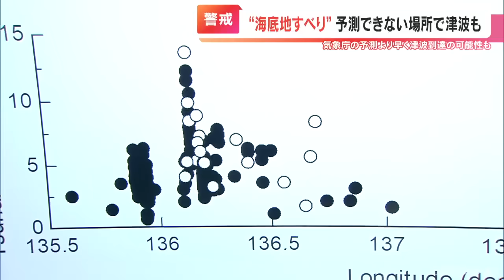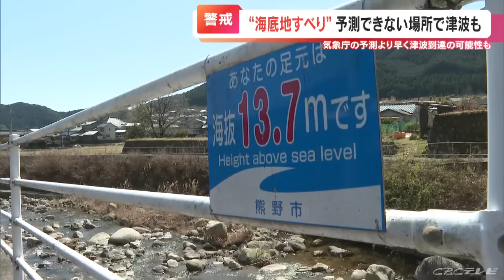南海トラフ沿いに｢ひび割れ｣ 海底地すべりの痕？ 到達が早く 発生場所が予測できていない津波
地震の際、予測できない場所で突然起きる「津波」。

海底での地すべりが原因の津波は、過去にも起きています。

能登半島地震で発生した「津波」。震源に近い珠洲市では最大4.3メートル、能登町では最大4.7メートルの津波が押し寄せ、大きな被害を及ぼしました。中央大学理工学部の有川太郎教授。地震の6日後には珠洲市や能登町に入り、津波の到達時間や避難状況を調査しました。

（中央大学・有川教授）
「4メートルくらいまで津波の高さが来ている。すごく高い」別の日、有川教授が調査を行っていたのは、震源から約70キロ離れた、富山県黒部市。ここを訪れたのには訳があります。

「1メートルくらいの津波が5～10分で来たという映像もあったので、きちんと分析したい」黒部河川事務所が撮影した映像には、地震発生の約8分後に、押し寄せる波が高くなりました。有川教授は、富山の沿岸部に設置された複数のカメラの映像を分析。風によって起きる「風波」の成分を取り除き、1m弱、潮位が上がっていたと突き止めました。有川教授は、これが「津波」だと指摘します。

気象庁のまとめによりますと、津波の第一波の到達時間は、震源に近い石川県七尾港で午後4時37分でしたが、そこよりも遠い富山市は、午後4時13分。地震発生のわずか3分後だったのです。

これについて気象庁は震源とは別に、近くに津波を起こした場所「波源」が存在する可能性を指摘。

海上保安庁の調査で、富山市から4キロ沖合の富山湾の海底で長さ約500メートル、幅約50メートルにわたる地すべりの痕跡が見つかったのです。

“海底地すべりによる津波”  なぜ起きる？

「沖側（震源断層）から津波が来ると（ここまで）20分くらいかかるので“地すべりによる津波”だと説明がつく」

海底地すべりによって、なぜ津波が起きるのか。有川教授の研究室で、実験を行いました。巨大な水槽に傾斜約20度の砂地を作り、人工的に地すべりを起こします。斜面の砂が滑り落ちると、水面に変化が。

真横からのスロー映像では、砂の動きに引っ張られるように水面がいったん下がり、その後、水面が持ち上げられました。今度は傾斜約30度の地形を作り、仕切りを外して斜面を一気に崩す実験を行います。

先ほどの実験よりも大きく水面が下がり、そのあと波が発生。崩れた際、陸地手前では引き波が起き、その後一気に津波が押し寄せました。これが海底地滑りによる津波のメカニズム。

波はいったん引きますが、何度も押し寄せてきます。（中央大学・有川教授）
「急な勾配で、大きな塊が動けば非常に大きな津波が起こる可能性があるということ」

海底地すべりによる津波は、南海トラフ巨大地震でも発生するのか？

JAMSTEC（ジャムステック）=海洋研究開発機構の今井健太郎さんは、1944年に南海トラフが動いた「東南海地震」での津波の高さを調べました。その結果、静岡から和歌山まで平均5メートル程度だったのが、三重県熊野市新鹿（あたしか）地区だけ、10メートルを超えていたことがわかったのです。

南海トラフ沿いには“ひび割れ”のような部分　海底地すべりの痕？

事実、新鹿地区には標高13.6メートルの地点に「ここまで津波が来た」という標識も残されています。なぜ、ここだけ津波が高くなっていたのか？

（JAMSTEC 地震津波予測研究開発センター 今井健太郎さん）
「要因の1つは『海底地すべり』と我々は考えています」1944年に起きた東南海地震の震源の位置やマグニチュードなどから、津波をシミュレーションしてみると…

（JAMSTEC 今井さん）
「赤いところが津波の浸水域。最大遡上地点は断層運動（による津波）だけでは再現できないことが分かっています」では、熊野沖で海底地すべりが起きた想定でシミュレーションをすると…

今度は新鹿地区に到達した津波が、実際の浸水域とほぼ同じになったのです。

海上保安庁が調べた南海トラフの海底地形では、トラフ沿いにひび割れのように見える部分が。これは“海底地すべりや崩落の痕”だと言います。実際、JAMSTECが渥美半島沖や駿河湾沖の海底を目視で調査した結果、海底地すべりの痕跡が見つかりました。（JAMSTEC 今井さん）
「南海トラフ地震はプレート境界で発生するが、海底地すべりは大陸棚の斜面上でも起こるので、すぐに津波が到達してしまう」政府の中央防災会議がまとめた被害想定では、南海トラフ巨大地震が起きると、1メートルの津波の到達時間は三重県南部で最短4分後、愛知県豊橋市に12分後となっています。しかし、海底地すべりによる津波は到達がより早く、何よりどこで発生するかの予測が全くできていません。最近でも海底地すべりが原因の巨大津波は発生。2018年9月にインドネシアのス
ラウェシ島で起きた地震では、最大遡上高が約10メートルに上る津波が確認されています。広い範囲が震源域になっている南海トラフ巨大地震。海のどこで起きるか分からない海底地すべりによる津波にも、警戒する必要があるのです。